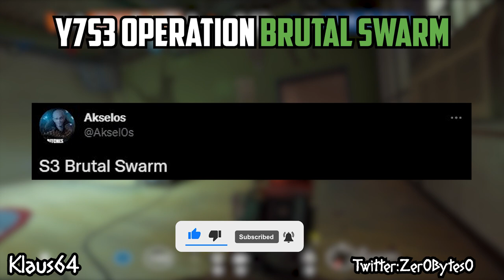NEW IANA ELITE SET HD IMAGES - Nier Automata Crossover - Y7S3 Weapon Skins - Y7S3 Reveal Name - R6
Welcome back to the channel, in this video, I'm going to show the upcoming skins, IANA elite set, and more. Enjoy!

Share the video, I would appreciate it very much.

Songs
Prisoner - My friend, my sister
Prisoner - Fire and Water
Prisoner - Planetarium (outro)